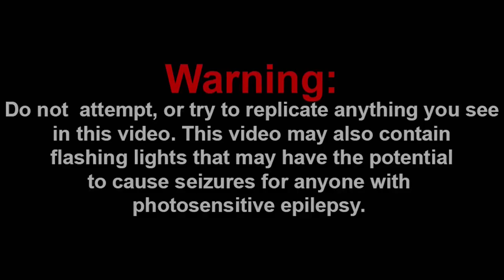THIS IS SO DAMN RELATABLE!!! || What Your Early Twenties Will Be Like Reaction!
Channel Members:
~SuperGB64
~Frogiman

Discord: Super Mario Gamer 001#7883
Nintendo Switch Friend Code: SW-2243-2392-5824

-SMG001, 2021